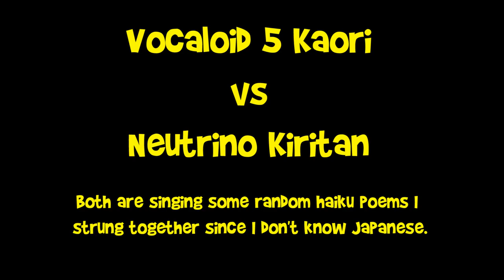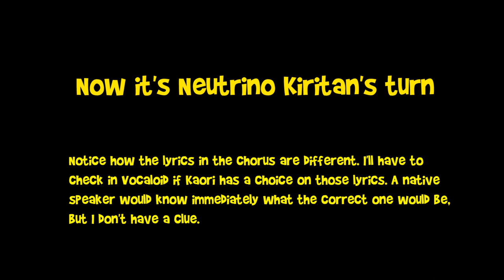Vocaloid5 Kaori vs NEUTRINO Kiritan [Haiku Battle!]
This is a comparison between Vocaloid 5 Kaori and NEUTRINO Kiritan. I just found out about NEUTRINO and I am very impressed. It's a console application that requires a musicXLM file to process to generate the .wav file. NEUTRINO is currently free to try and contains two voice libraries, Kiritan and Yoko (both are Japanese). Musescore is a free program that you can use to create the musicXLM file.

NEUTRINO is different in that you don't tune the vocals at all. It uses a predictive AI, neural network, deep learning, whatever you want to call it--it's like giving a singer a song and she'll sing it however she sings it.

I had a hard time using Musescore at first, but I watched a couple of videos and realized what a dummy I am, trying to make it do things the way I thought it should work instead of how it is meant to work. Now I'm getting the hang of it and entering notes and lyrics is now a lot easier for me.

So what do you think of Kiritan? Do you think this is the future of voice synthesis?